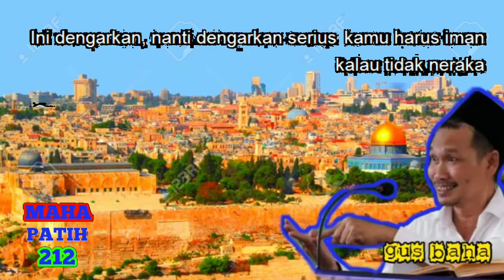Kejadian saat HUJAN SALJU PERANG KHANDAQ - GUS BAHA